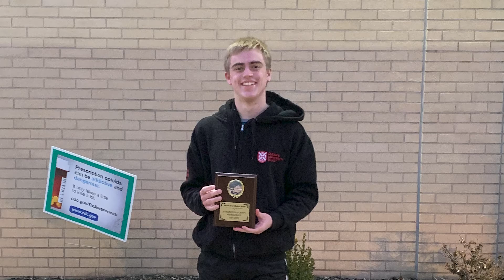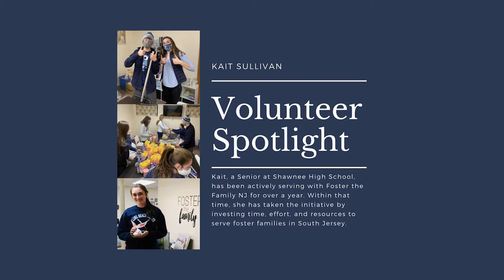Prepared to Succeed Class of 2022 - Shawnee High School